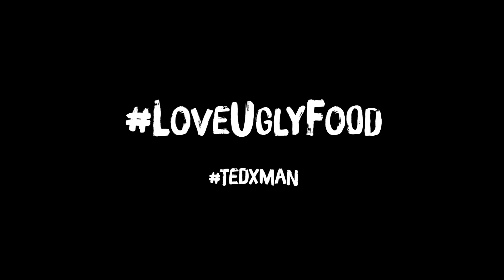How Ugly, Unloved Food Can Change the World | Dana Cowin | TEDxManhattan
In 2014, Dana Cowin published her first cookbook, “Mastering My Mistakes in the Kitchen: Learning to Cook with 65 Great Chefs and Over 100 Delicious Recipes.” It was named one of the 10 most notable cookbooks of the fall by Publisher’s Weekly. She is on the board of directors of City Harvest, a New York City hunger-relief organization, where she founded the annual “Skip Lunch Fight Hunger” campaign. She is also on the board of directors of Hot Bread Kitchen, which helps train and support foreign-born and low-income individuals looking to work in food service. She invites you to Love Ugly Food.

Dana Cowin, Food & Wine’s editor in chief since 1995, is one of America’s foremost authorities on food, wine, style and design. She holds the title of Chief Talent Scout for Chefs Club USA, a restaurant group that features the dishes of Food & Wine Best New Chefs. Under her leadership, the award-winning magazine has attracted an audience of more than eight million readers in print who have a passionate, adventurous approach to cooking, drinking, entertaining, eating out and traveling.